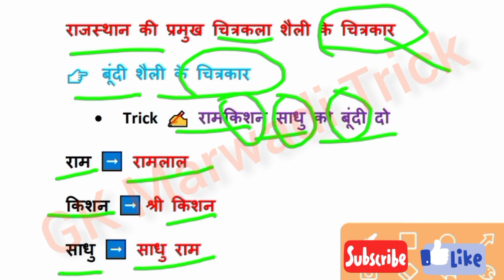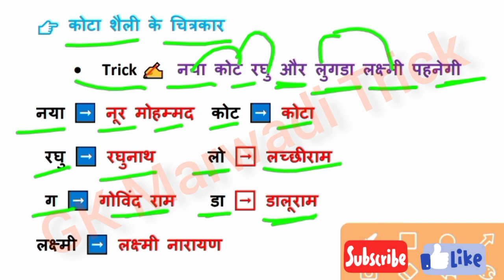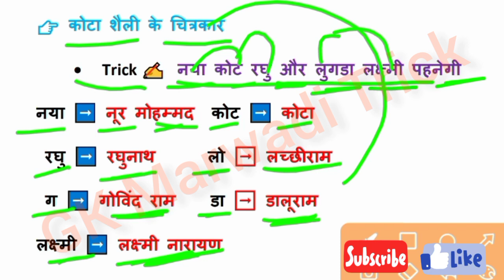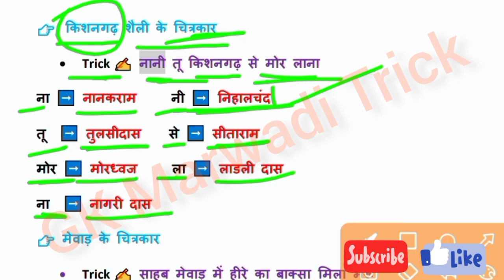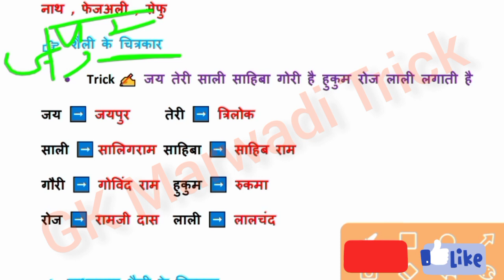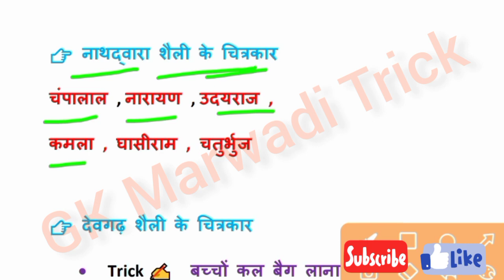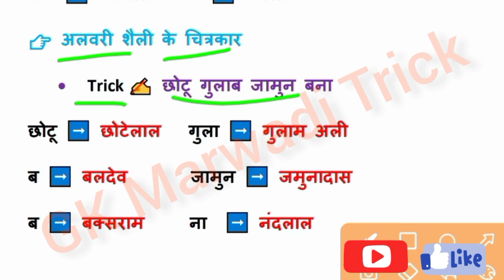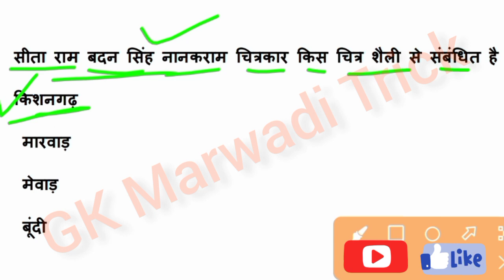GK Trick / राजस्थान की प्रमुख चित्रकला शैली के चित्रकार / राजस्थान कलां एवं संस्कृति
GK Trick / राजस्थान की प्रमुख चित्रकला शैली के चित्रकार / राजस्थान की कलां एवं संस्कृति

राजस्थान की प्रमुख चित्रकला शैली

Lucent rajasthan gk का निचोड़ | Impotant rajsathan gk question for police,patwari,ldc,bstc

Thank you dosto for watching my video

lucent rajasthan का निचोड़,
rajasthan gk,rajasthan gk 2020,
rajasthan gk question,
rajasthan police,lucent gk in hindi,
lucent rajasthan gk,
lucent rajasthan gk video,
rajasthan 1000 gk,lucent gk,
rajasthan important gk प्रश्न in hindi,
lucent,gk lucent rajasthan,
lucent rajasthan gk 2020,
rajasthan lucent gk,का निचोड़,
lucent rajasthan gk question,
lucent rajasthan current gk,
lucent rajasthan gk for competitive exam,
rajasthan constitution gk
rajasthan gk question,
rajasthan gk,
rajasthan gk important question,
rajasthan gk very important question,
rajasthan gk most important question,
rajasthan culture questions,
rajasthan gk for patwari 2020,
rajasthan gk for patwari utkarsh classes,
imporant gk question for rajasthan police,
rajasthan patwari important gk questions,
rajasthan gk,rajasthan gk question,
rajasthan patwari,
rajasthan patwari important gk question
16 ldc exam for gk question,
rajasthan ldc rajasthan gk questions,
16 sep ldc important question,
rsmssb ldc most important questions,
ldc exam important questions 2018,
rsmssb 16 sept gk important questiontions,
most important 16 septexam ldc,
ldc gk question in hindi,
rajasthan gk
bstc exam important question,
rajasthan gk important questions for bstc 2019,
rajasthan gk questions for bstc,
bstc gk most important questions for bstc,
bstc gk rajasthan gk important question,
important questions for bstc,
bstc exam gk,
bstc 2020 gk important question,
bstc reasoning,
rajasthan highcourt gk important question,
important questions for bstc exam 2019,
bstc live class,
rajasthan police,
rajasthan ptet form 2020,
ptet question paper,
ptet syllabus,
ptet most gk questions 2020,
gk questions for ptet,
ptet exam 2019 important gk question,
most important question for ptet exam 2019,
most important question for ptet exam 2020,
ptet application form detail
reet important question,
rajasthan gk2020
rajasthan gk question for reet,
reet rajasthan gk important question,
reet rajasthan gk question,
reet rajasthan gk question 2020,
reet 2020 gk important question